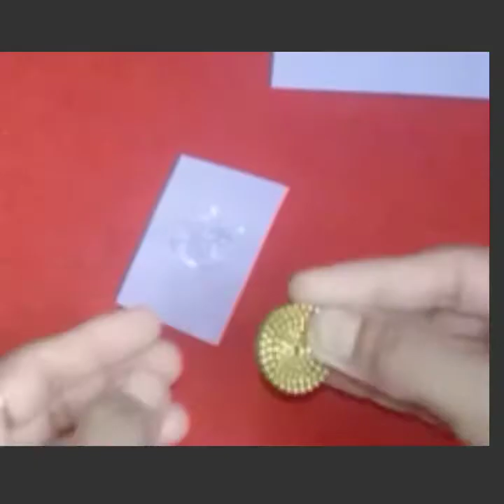Make fashionable earrings, pendent, clips and rubber band from waste zip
waste to wealth